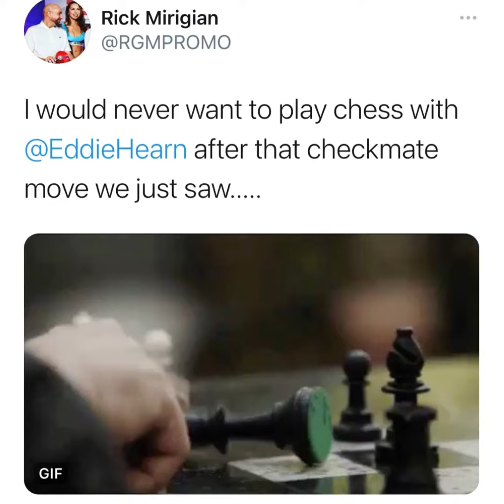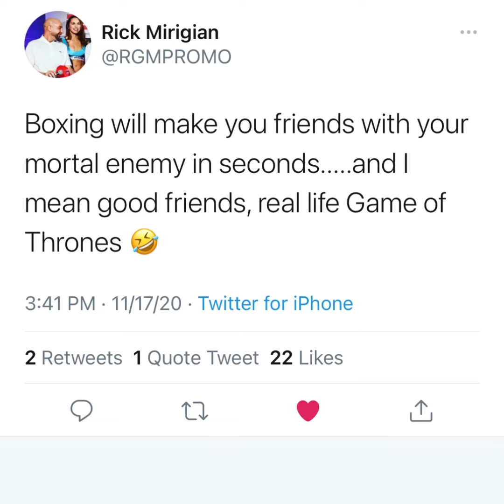Don’t Play Chess With Eddie Hearn